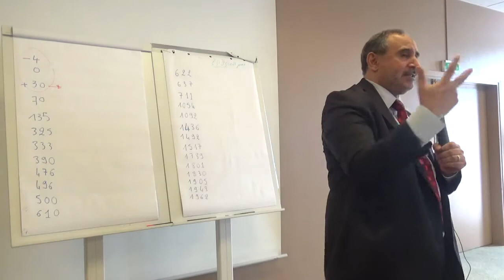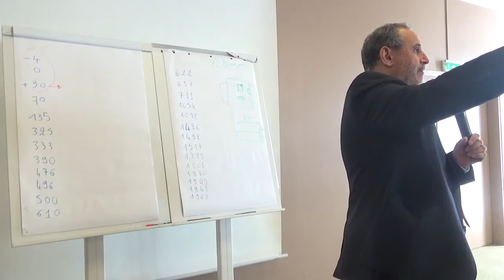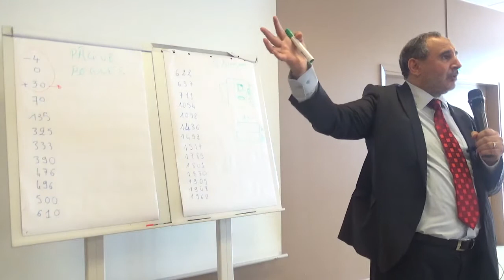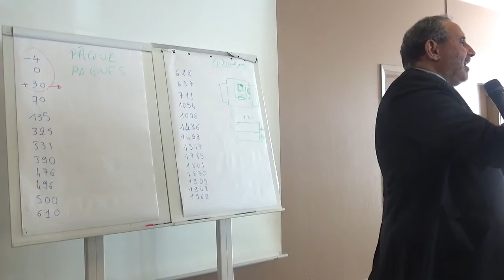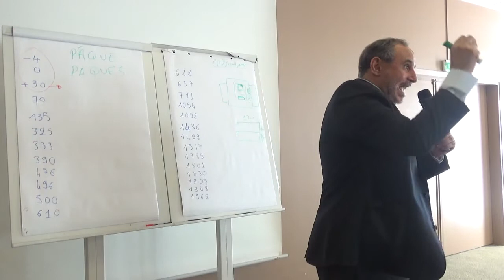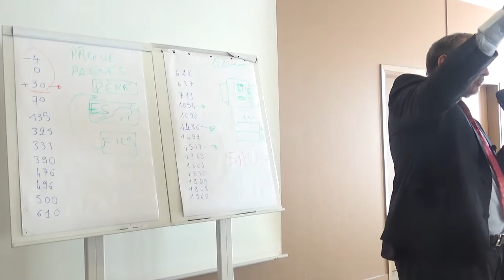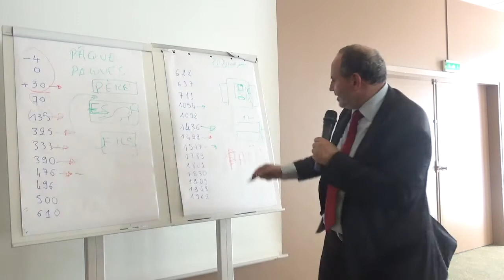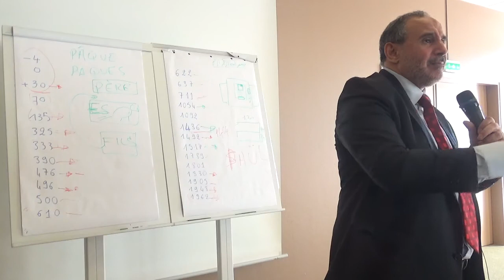LES FONDAMENTS DE NOTRE CIVILISATION ACCIDENTALE 3/3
SÉMINAIRE DE FORMATION
Pr. Abdallah BENMANSOUR
"CE QUE TOUT MUSULMAN EUROPÉEN NE DOIT IGNORER"
02/07/2017
HOTEL MERCURE PARIS LE BOURGET